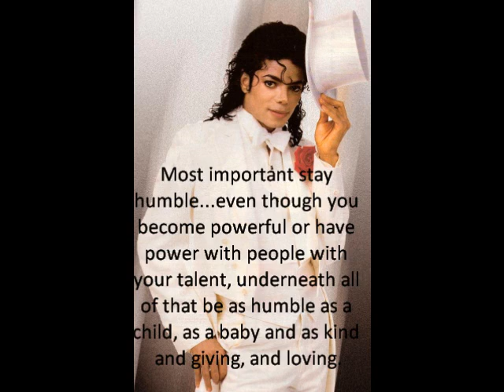Michael Jackson's Powerful Thoughts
Michael helped me make it through a lot of difficult times.  His words of encouragement and positive thinking has influenced me tremendously.